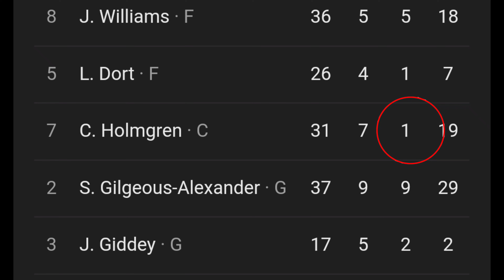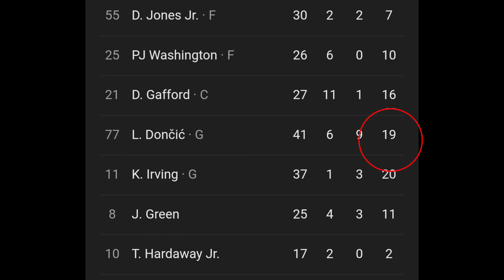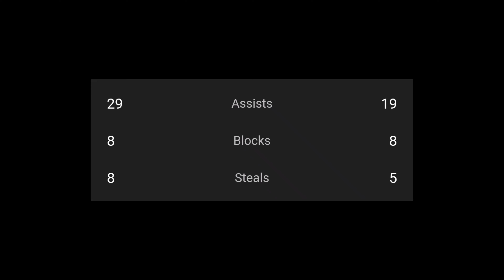GRABE! Ito pala ang Dahilan kung bakit Natambakan ng OKC sila Luka Doncic at Kyrie Irving!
Dallas vs OKC Thunder Game 1

Sports Update - NBA Updates - PBA Updates - Basketball World Updates